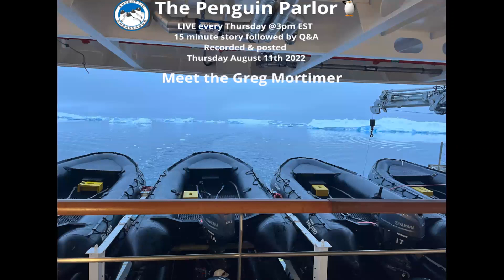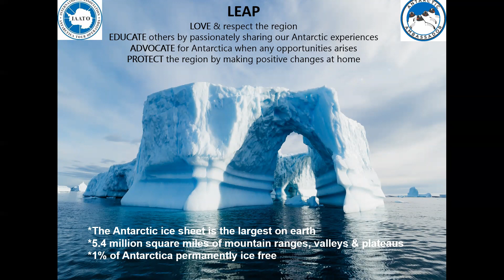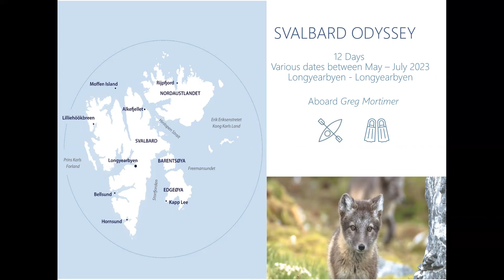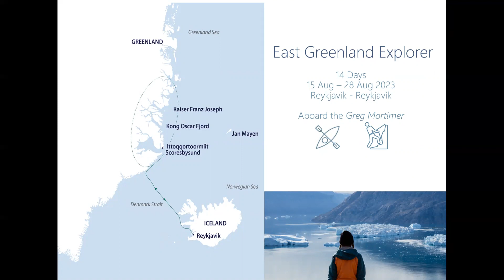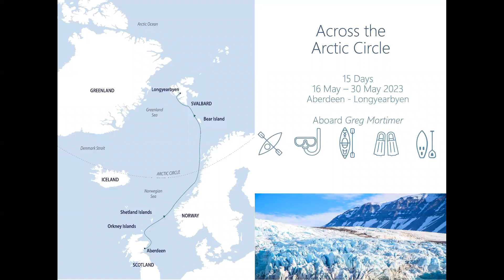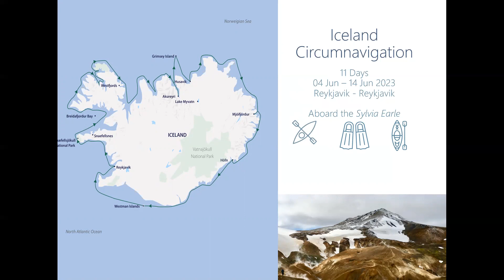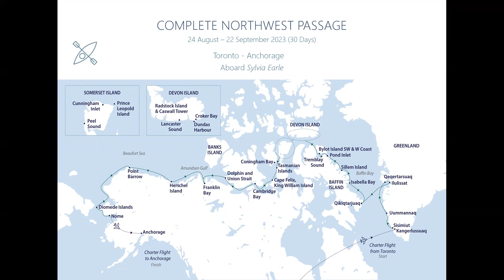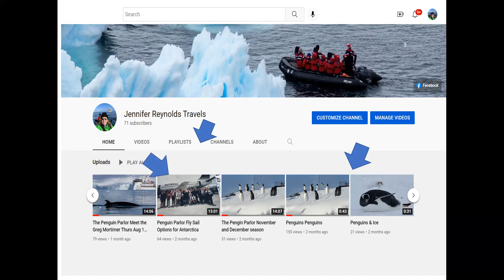Hello Arctic Oct 6 2022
A 15 minute presentation of Aurora Expeditions ARCTIC for 2023!